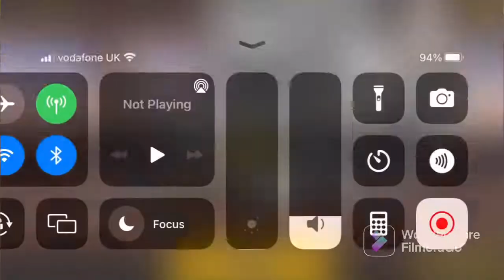Floor 30(hermit cat)